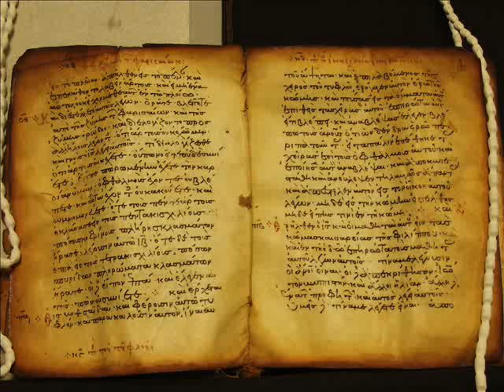Holy Bible - Mark 6